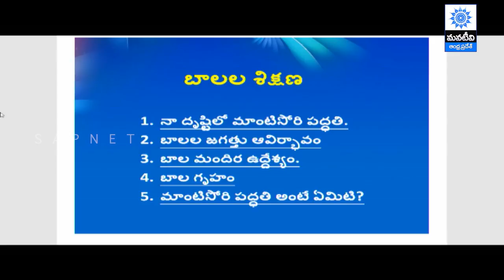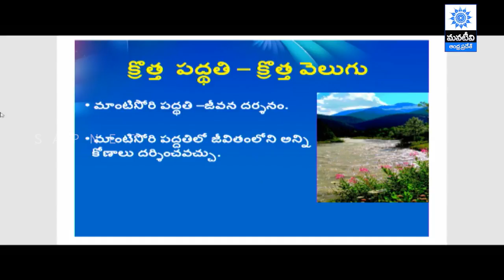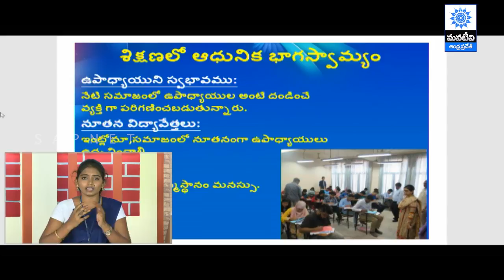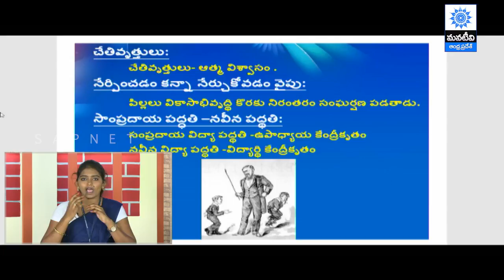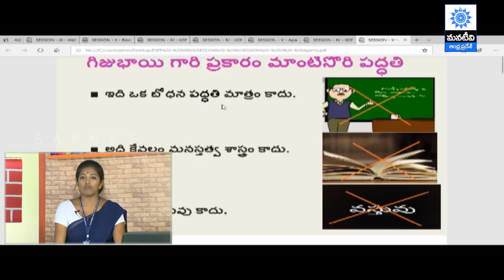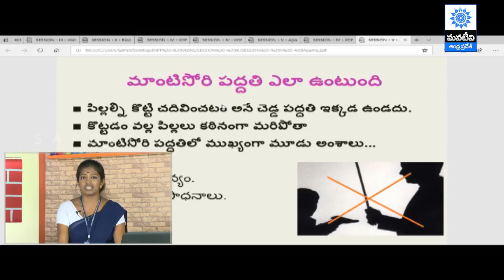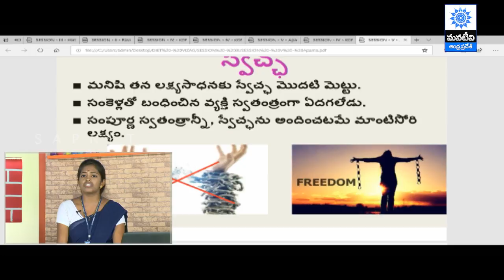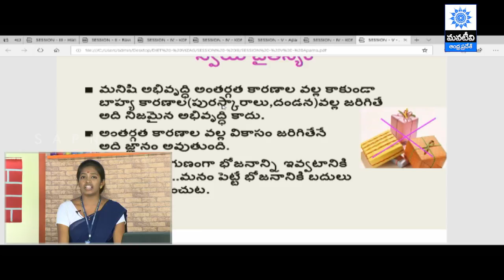AP SCERT | గిజుభాయి సమగ్రసాహిత్యం 1,2,3 Methods | D.EI.Ed Students Trainee Programme - P3 | Mana Tv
గిజుభాయి సమగ్రసాహిత్యం 3
Gijubhai Samagrasahityam 1,2,3

Subject :     A.S Neill's Teaching Methods

Topics  :   THE PROBLEM PARENT &
                 The Problem Child